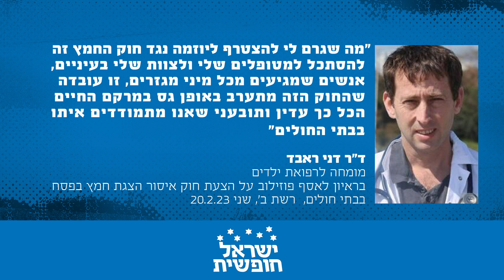ד"ר דני ראבד בראיון לאסף פוזילוב ברשת ב', יום שני 20.2.23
ד"ר דני ראבד, מחותמי העצומה של תנועת ״ישראל חופשית״ נגד חיפוש בתיקים בבתי חולים במהלך חג הפסח בראיון לאסף פוזילוב ברשת ב', יום שני 20.2.23